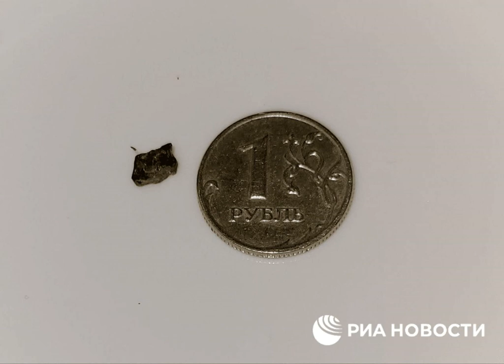"Виноват Макрон". Рогозин хочет послать лидеру Франции осколок, вытянутый из его спины.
Рогозин Роскосмос Франция ЭммануэльМакрон ВойнавУкраине Бывший глава "Роскосмоса" Дмитрий Рогозин заявил, что президент Франции Эммануэль Макрон причастен к его ранению в оккупированном Донецке. Он просит послать политику обломок, который вытащили из его спины. Об этом сообщает РБК-Украина со ссылкой на Telegram-канал Рогозина. Рогозин заявил, что получил ранения в Донецке в результате обстрела из французской гаубицы Caesar. Он пригрозил Макрону, заявив, что Франция должна ответить за "террористический акт". При этом Рогозин направил послу Франции в РФ